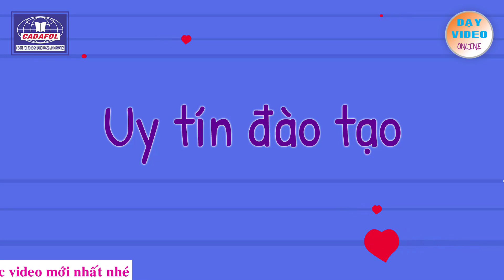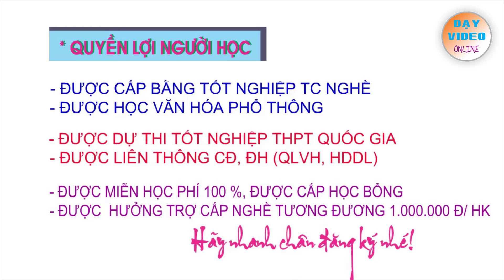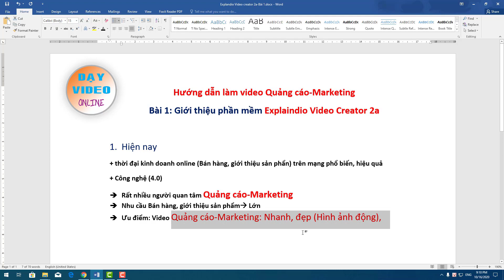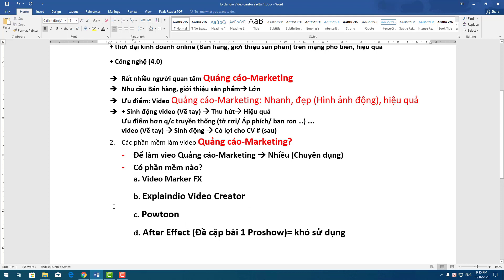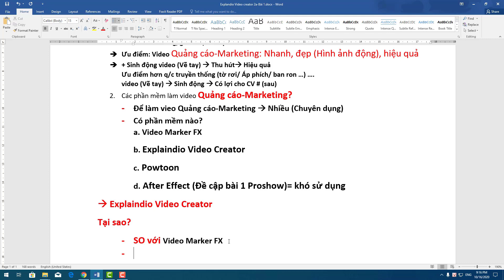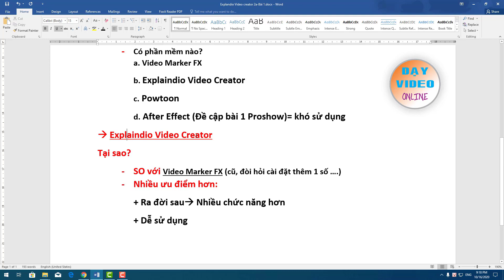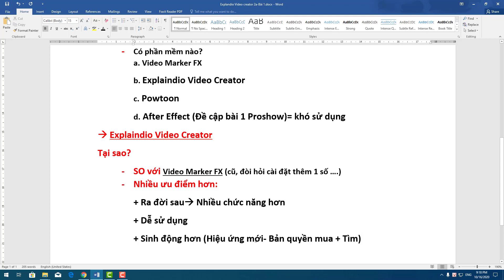Hướng dẫn làm video marketing| Bài 1: Giới thiệu Explaindio Video Creator|Ống kính học đường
- Ống kính học đường quản lý, chuyên hướng dẫn biên tập và xuất bản các loại video bằng các phần mềm Proshow Producer, Camtasia, Video Maker FX, Explaindio Video Creator, Movavi Video Creator.
- Phần mềm Explaindio Video Creator là phần mềm hỗ trợ thực hiện các Video Marketing rất hiệu quả. Dù bạn không biết nhiều về tin học vẫn có thể sử dụng thành thạo. Chỉ với các thao tác kéo thả, thêm chữ và chỉnh sửa.
- Với các tính năng mạnh mẽ được tích hợp từ nhiều phần mềm làm video Marketing khác. Phần mềm Explaindio Video Creator là công cụ khá mạnh mẽ để người dùng có thể thực hiện các video hấp dẫn, sinh động.
- Kênh Ống kính học đường nhận hướng dẫn cho cá nhân, công ty, doanh nghiệp và trường học có nhu cầu nắm kỹ thuâjt làm các loại vi deo để quảng bá hoạt động đơn vị; đặc biệt phục vụ là doanh nghiệp có nhu cầu quảng bá sản phẩm, khai trương sự kiện, hội nghị. ; clip tuyển sinh cho các nhà trường để phát triển đào tạo.
- Thời gian tới kênh sẽ tiếp tục phát triển các clip bài giảng về làm video và các clip sản phẩm mới nhất để phục vụ cộng đồng.
- Explaindio Video Creator là phần mềm hỗ trợ thực hiện các Video Marketing rất hiệu quả. Dù bạn không biết nhiều về tin học vẫn có thể sử dụng thành thạo. Chỉ với các thao tác kéo thả, thêm chữ và chỉnh sửa đơn giản là bạn có thể tạo ra một video hay.
- Với các tính năng mạnh mẽ được tích hợp từ nhiều phần mềm làm video Marketing khác. Explaindio Video Creator là một trong những công cụ khá tốt nhất để bạn tạo ra những video chuyên nghiệp không kém gì các phần mềm tên tuổi như Proshow Producer, After Effect, Camtasia...
- Đây là một trong những phần mềm làm video khá tốt, kiểu ghép hình chữ chạy rất chuyên nghiệp. Phù hợp cho bạn làm video giới thiệu sản phẩn trên Facebook. Hoặc dùng để chạy quảng cáo facebook cũng khá thu hút đấy. Bên cạnh đó cũng có thể dùng để làm sản phẩm trên Youtube.

* SĐT: 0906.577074 để được tư vấn khóa học Online và Ofline, trực tiếp.
* Xem clip và sản phẩm mẫu trên kênh Youtube: Ống kính học đường
- Hãy bình luận, comments và đặt câu hỏi thắc mắc phía ở phần hiển thị dưới mỗi video để được trả lời, tư vấn. Thanks!